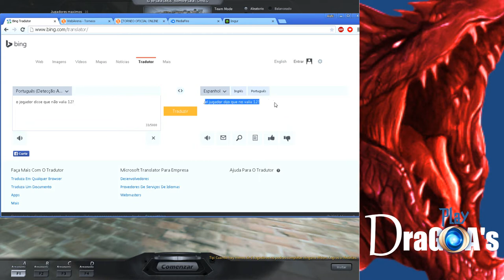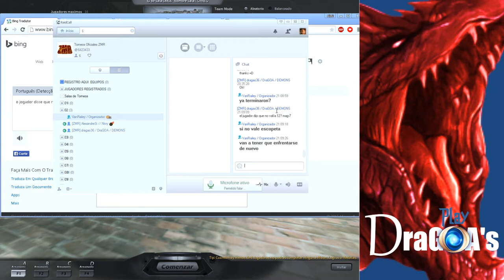TORNEO 1v1 E-SPORTS 29/05/15 - NiivyITM vs DraGOA [FINAL]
Músicas:
1 - Eddy_J_-_Your_heart_is_sound;
2 - Eddy_J_-_Symbiosis.